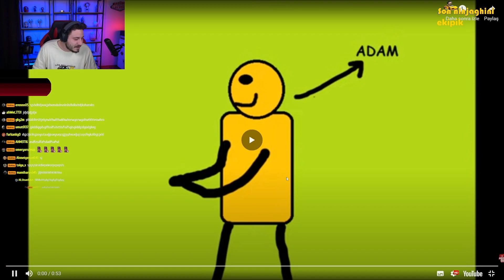ATABERK DOĞAN: Üzücü bir hikaye :,(